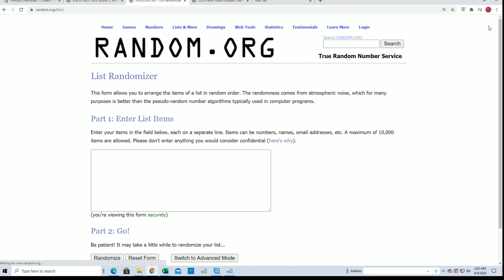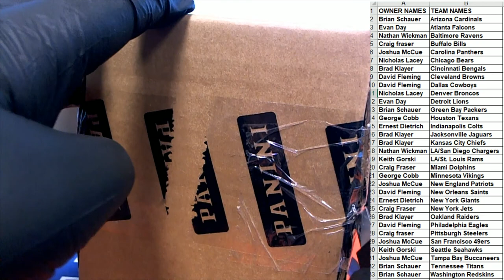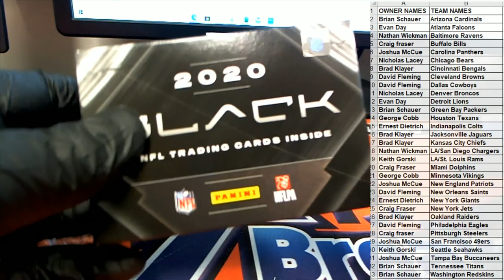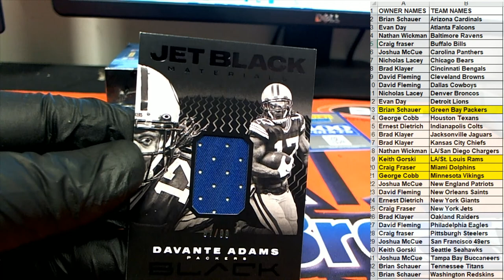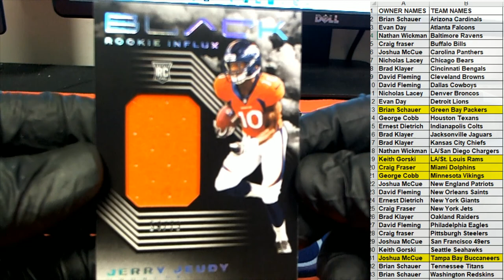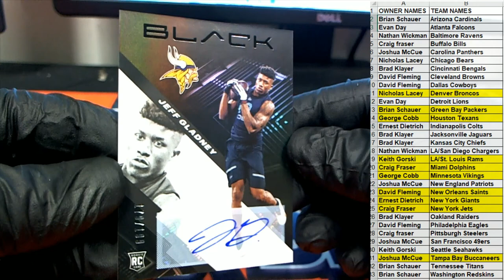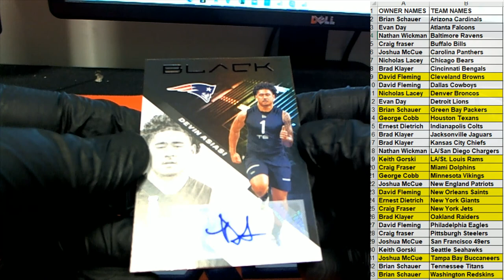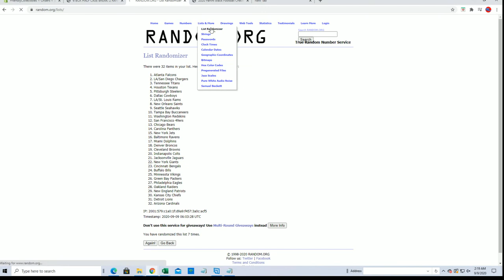6 BOX HALF CASE BREAK2020 Panini Black Football ID 20PANBHALFC201